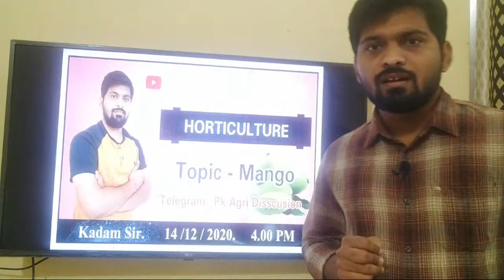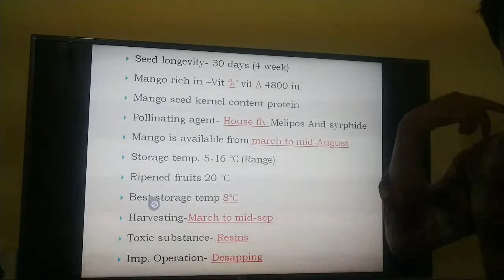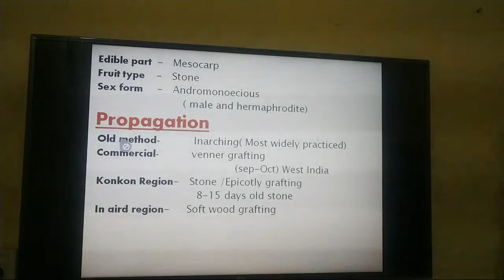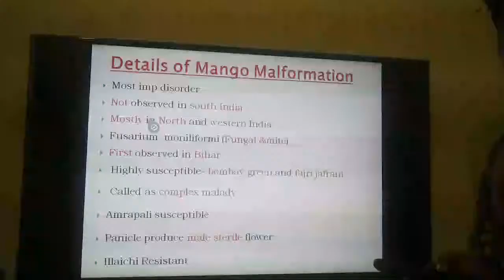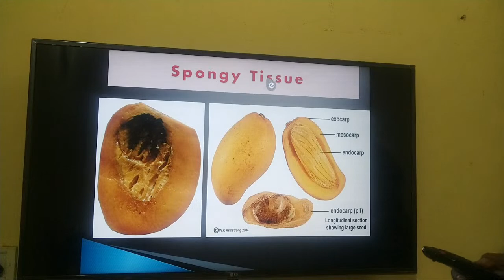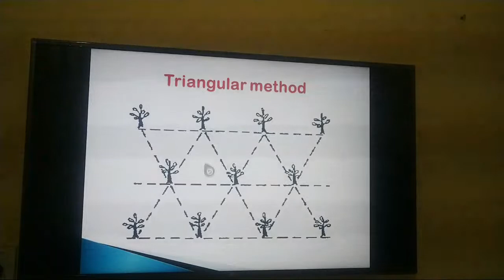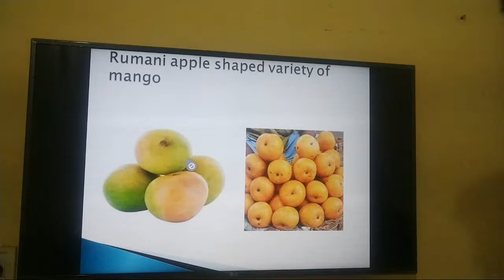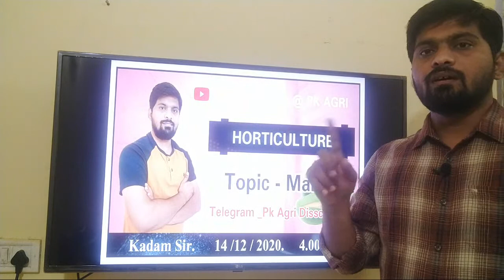Horticulture Topic - Mango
Dear students
Heartly welcome on P K Agri. In this live Discussion Activity of volume 1 by Arun katyan. U have to read the daily target. This activity helps you to get conceptual clarity and idea about what type of questions are framework.

Phone pay number - 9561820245 Bhagyashree kadam